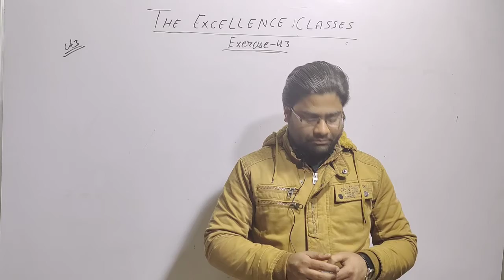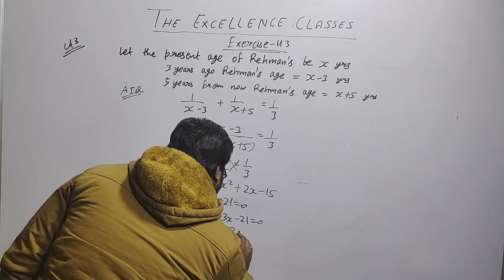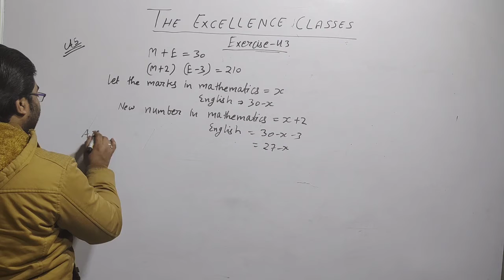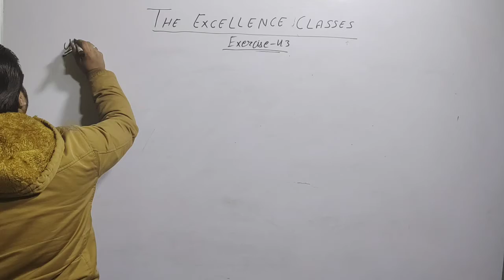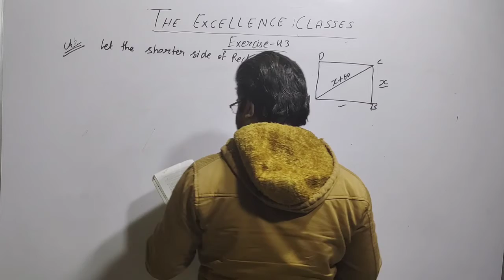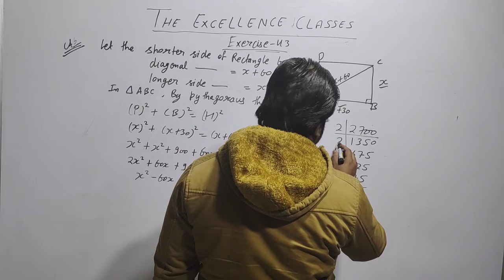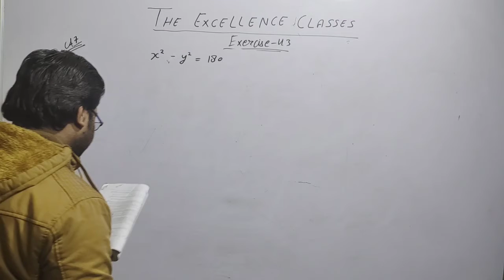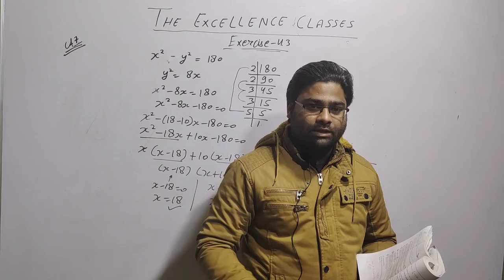Quadratic equations part-5 class 10th mathematics